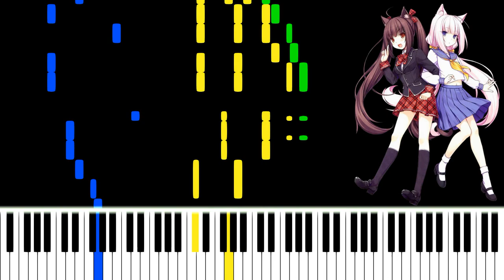Nekopara OST - Cat Work [piano arrangement + MIDI]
Anime: Nekopara
Composition name: Cat Work
Composer: Mizuki Niito
Characters in the picture: Chocola and Vanilla (Vanilla is cuter, admit it)

Please tell me if you need a version of this arrangement with certain changes.